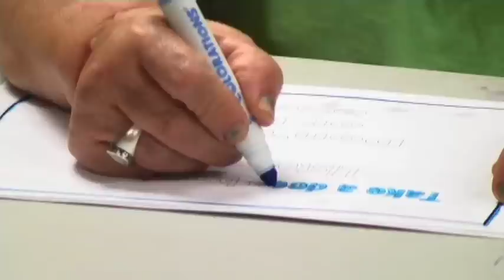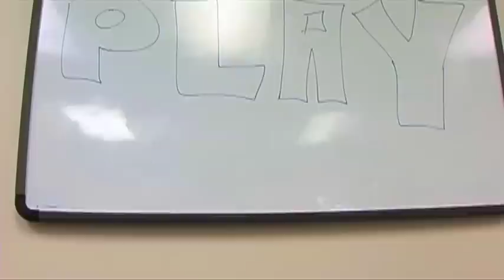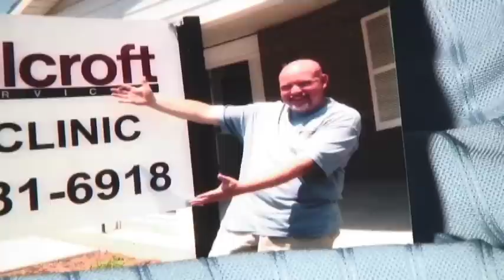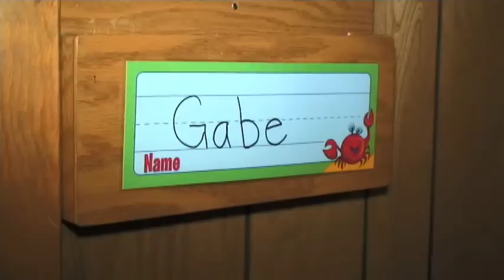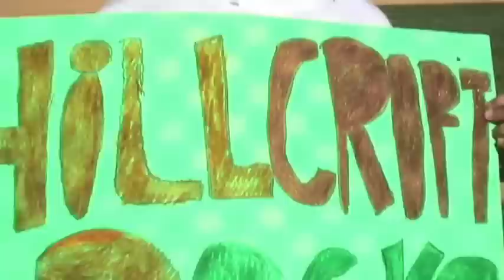Hillcroft's 5th Annual posAbility Breakfast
At Hillcroft's 5th Annual posAbility Fundraising Breakfast, Therapy Services and the ABA Clinic were highlighted.